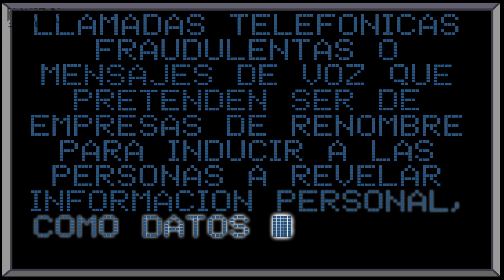Juanito Enseña de Todo - Amenazas de Seguridad Cibernética 3. Vishing.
Los ciberataques y la filtración no autorizada de información son una amenaza global para las personas y organizaciones.  Las amenazas de seguridad cibernética son actos maliciosos que buscan dañar datos, robarlos, o interrumpir la vida digital en general.

El primer paso para evitar las consecuencias de estos ataques es conocer los tipos de amenazas informáticas que existen. ¡Acompañame en ésta nueva serie de 14 episodios para conocer éstas amenazas!

00:02 Escuela
00:28 Definición
01:25 Identificación
02:52 Plan de Acción
03:42 Final